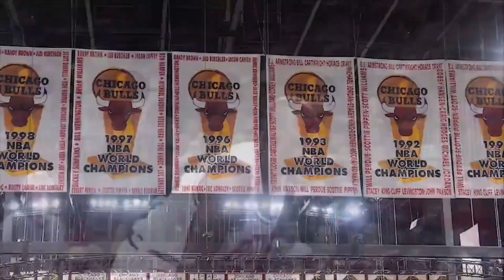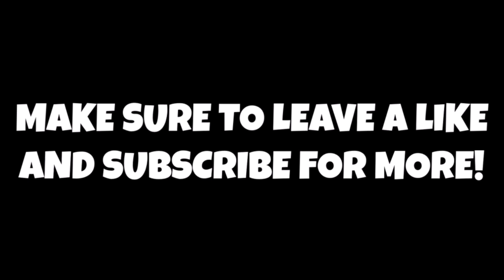Giannis Antetokounmpo Confirms Desire To Play For The Chicago Bulls! POTENTIAL TRADE REQUEST?!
Interesting take? Let me know what you guys think down below!